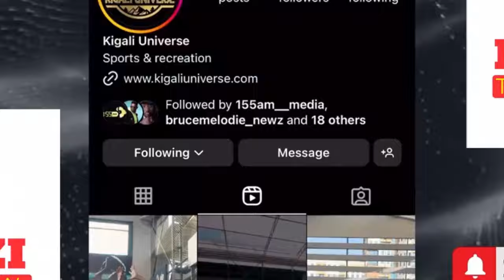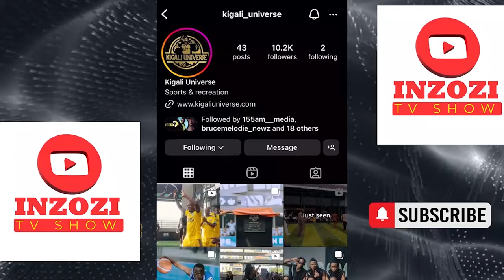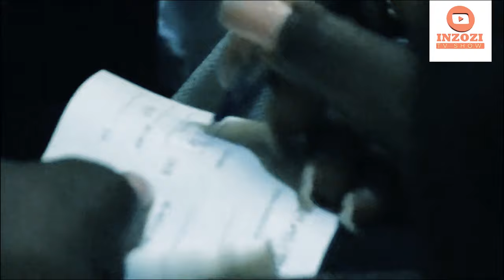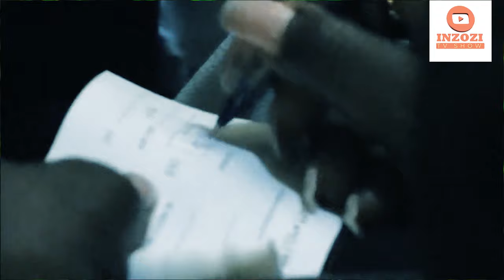Amabanga ya Titty Brown na Nyambo yose agiye hanze! Burya bararyamana Byose ku gasozi! Updates...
Kurikirana Amakuru mashya n'ibiganiro kuri INZOZI TV SHOW ukora subscribe, Niba wifuza kuvugana natwe, kuduha inyunganizi ku makuru tubagezaho cyangwa ukaba ufite inkuru idasanzwe ndetse n'ubuhamya wifuza gusangiza Abandi waduhamagara kuri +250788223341/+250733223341 Cyangwa E-mail